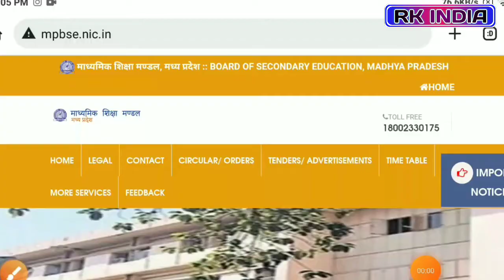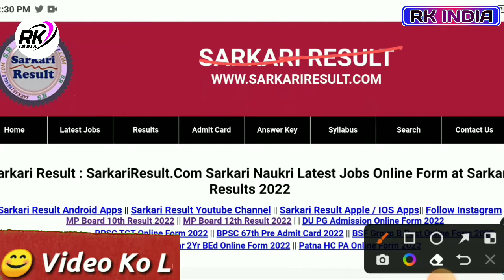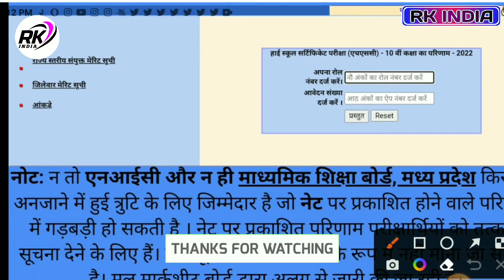Mp board result 2022 | mp board copy check in 2022 | Madhya pradesh board result 2022 mp board exam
mp board 10th 12th result 2022 | madhya pradesh board result 2022 Inter Matric result kaise check ka

mp board result 2022 pass
mp board result 2022 bonus marks
mp board result 2022 date
mp board result 2022 website
mp board result 2022 app
mp board 12th exam 2022
mp board 12th result 2022
एमपी बोर्ड रिजल्ट आउट
मध्य प्रदेश बोर्ड 10वीं का रिजल्ट कैसे देखें
मध्य प्रदेश बोर्ड 12वीं का रिजल्ट कैसे देखें
एमपी बोर्ड 12वीं रिजल्ट जारी
एमपी बोर्ड 10वीं रिजल्ट जारी
mpbse 12th exam 2022
mpbse board exam 2022
mp board 12th result date 2022
mp board exam result date 2022
12th result kaisa ayega 2022
mp board class 12th result date 2022
mp bord result big update latest news 2022
mp board result 2022, mp board 12th result 2022, mp board 10th result 2022, mp board result, news18 mp cg latest
madhya pradesh live,
mp chhattisgarh news live
mp board results
mp board result class 10th
mp board result class 10th 2022
mp board result class 12th 2022
mp board result check
mp board exam result 2022
mp board exam result
mp board result 10th
mp board result 12th 2022
mp board result 12th
mp board result 2022 10th class
mp board, live,

___Ye Sab Equipment Use Karte Hai Ham Apna Video Banane Ke Liye 👇👇

1 :- Tripod For Mobile

2 :-  1 st Video Editing Application ( VSCO )

3 :- 2nd Video Editing apps ( VN )